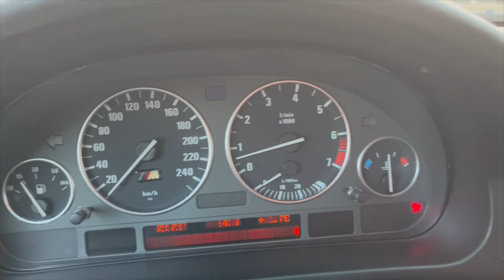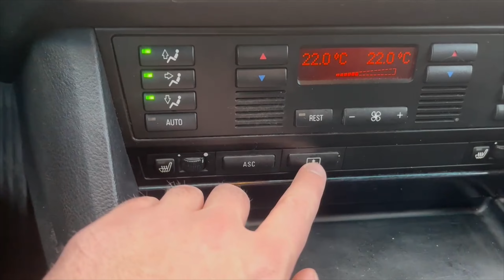32* Câte defecte are BMW-ul?! Oare a meritat achiziția? E39 528i